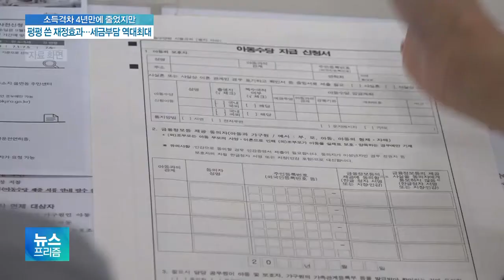나랏돈 덕에 소득 격차 줄었지만…세금부담에 허리 휜다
[앵커]

잘 사는 가구와 못 사는 가구의 소득 격차가 현 정부 들어서 계속 벌어지다가 4년 만에 이 격차가 줄었습니다.

이를 놓고 정부와 민간의 시각차가 크다고 합니다.

정광윤 기자 나와 있습니다.

3분기 소득격차가 4년 만에 줄었는데, 정부가 이 부분에 꽤 큰 의미를 부여했다고요?

[기자]

우선 잘사는 가구 소득을 못 사는 가구 소득으로 나눈 통계가 바로 균등화 처분 가능소득 5분위 배율인데요.

지난해 3분기에 5.52배였는데, 올 3분기에는 5.37배로 4년 만에 줄었습니다.